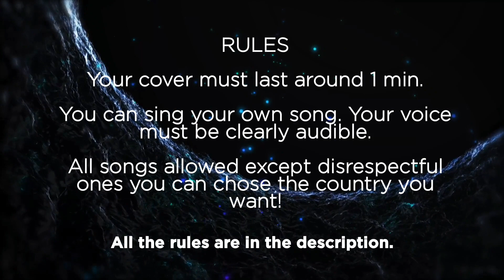Eurofans Singing Contest 18, Trois-Rivières : Submissions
It's time for this summer's edition ! Good luck everyone !

- Your cover should last between 45 seconds and 1 minute and 30 seconds.

- We need to hear you at least 80% of the time of the cover.

- If there are backing vocals from the original singer, we absolutly have to hear you louder than them

- Small effects that don't have a big impact on the voice are allowed but autotune as pitch correction is categorically forbidden

- You can make a video!

- And the most important: Enjoy